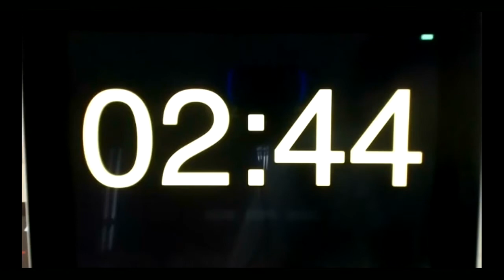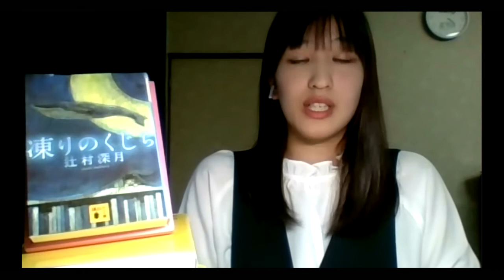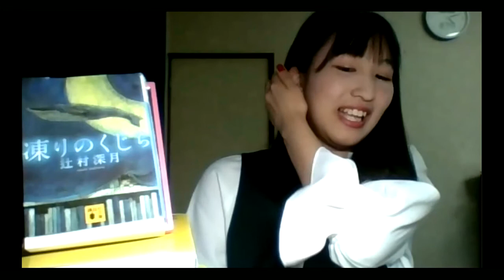ビブリオバトル2020 in 城西大学(2020/10/07) 江口さん（経済学部）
辻村深月著『凍りのくじら』講談社